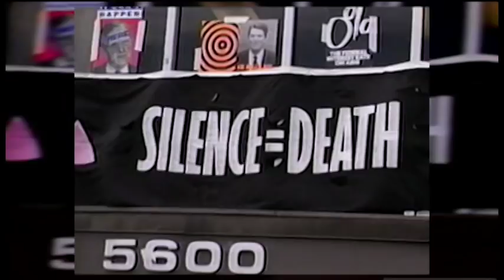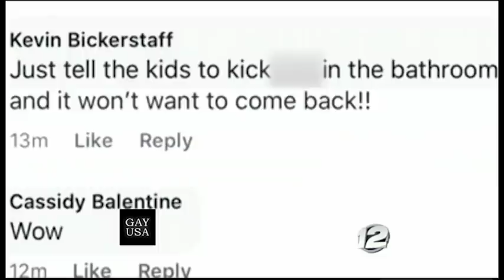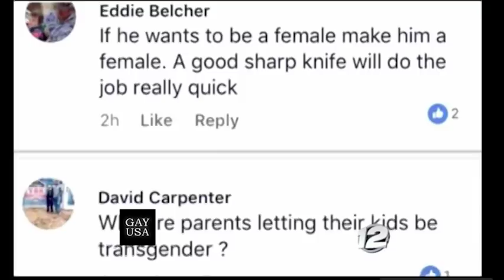Gay USA 8/15/18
In the news with Andy Humm and Rachel Lipstein:

∎ Vermont Democrats nominate transgender Christine Hallquist for governor, a first.
∎ Trump greenlights anti-LGBT discrimination by federal contractors.
∎ Illinois’ Republican governor vetoes an LGBT rights bill.
∎ Lesbian professor suspended for sexual harassment of gay male grad student.
∎ In Oklahoma, parents threaten a transgender 7th grader and the opening of school is delayed.
∎ Richard Sipe who warned Catholic Church of abuse scandals for decades and was ignored, has died at 85.